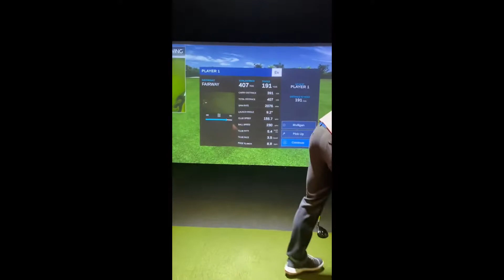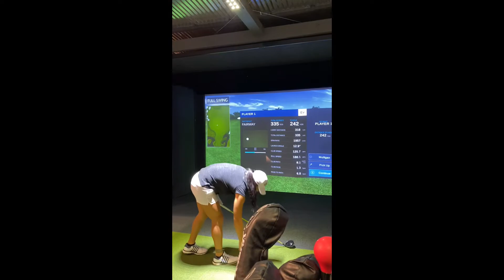PGA Show 2020 + WORLD LONG DRIVE UPDATES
In this video, I go over my trip to Orlando and cover some of the major changes heading into my first full season of World Long Drive

Check our the HitTrax system in Eastern Hills Mall in Williamsville NY!

Leave a request for a hitter you would like to learn!!

Also check out some other hitting videos!

Thank you so much for the continued support!!

HitTrax now at Sports Performance Park in Williamsville, NY located in the Eastern Hills Mall